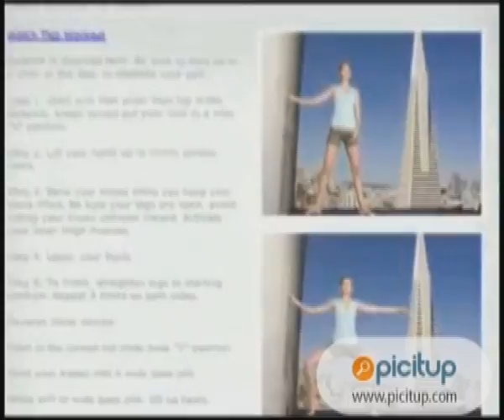Pick a Face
This video demos Picitup Media Platform which enables object detection and recognition ( in this case faces) in Videos and images.
Various faces are detected and each recognizable faces is labeled accordingly.